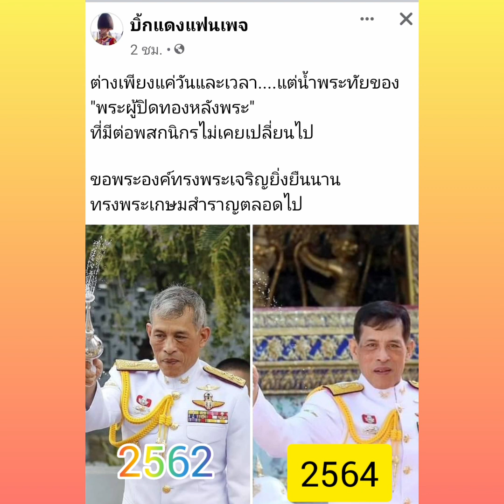น้ำพระทัยมิเคยเปลี่ยน รัชกาลที่๑๐ ทรงเป็นกษัตริย์ผู้ปิดทองหลังพระ